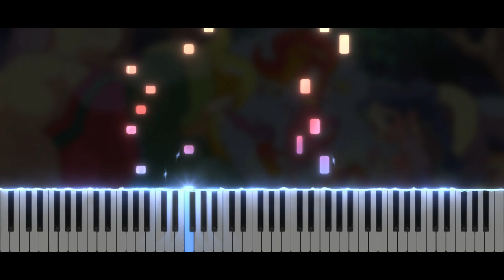Legend of Zelda Oracle of Seasons - Din's Dance | Piano Tutorial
Take care ❤️

Softwares used :
- 🎵 FL Studio
- 🎹 SeeMusic Visualizer
- ❤️ Cinema4D
- 🎬 Vegas Pro
- 🖼️ Photoshop

Time code :
00:00 Intro
00:14 Musique